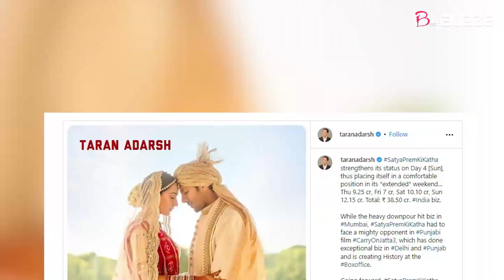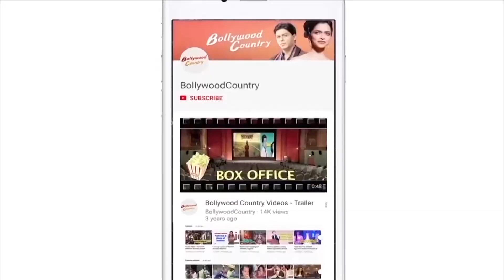Kartik Aaryan promotes 'Satyaprem Ki Katha'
Kartik Aaryan and Kiara Advani's recently released film 'Satyaprem Ki Katha' is performing well at the box office. Till now, the film has managed to rake in over 38 crores.